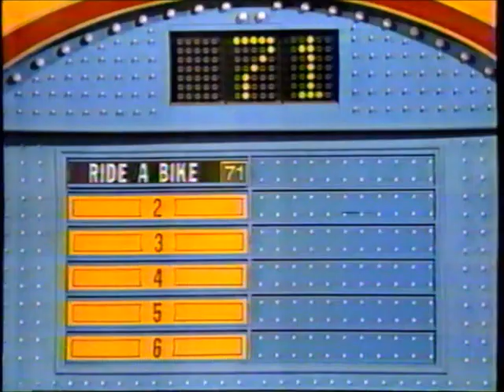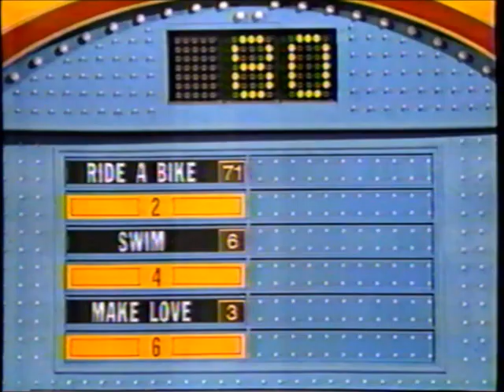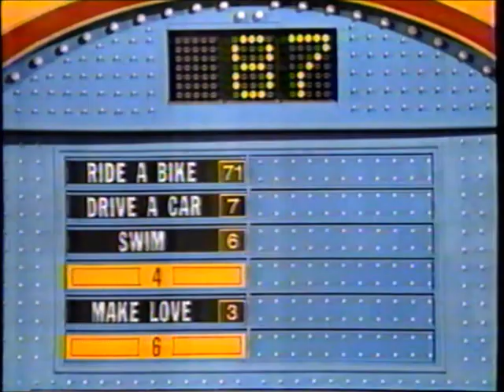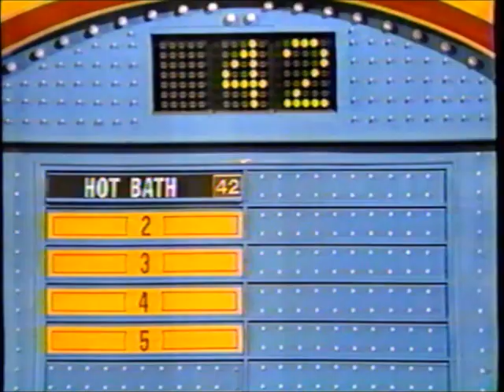Family Feud (Combs): The Marines vs. The Army (partial)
From Armed Forces week in 1990, the United States Marine Corps face off against the United States Army. Only the first segment and part of the second round are in this video.